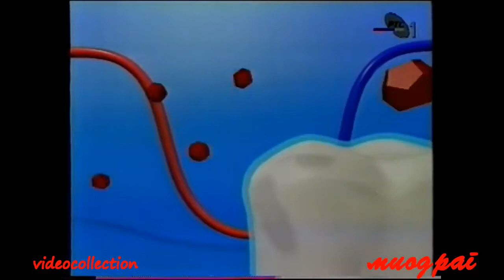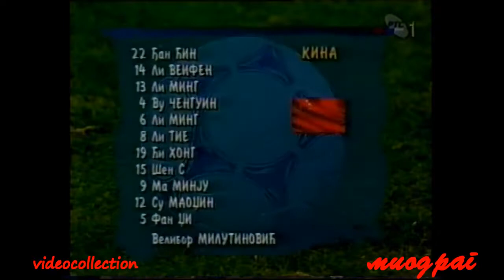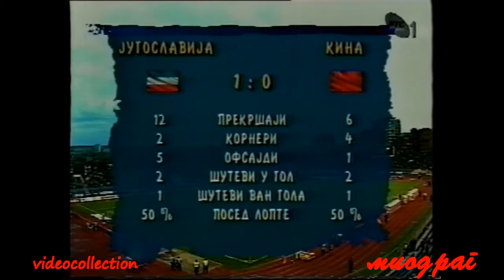[567] 28.03.2000 - Friendly - Yugoslavia v. China